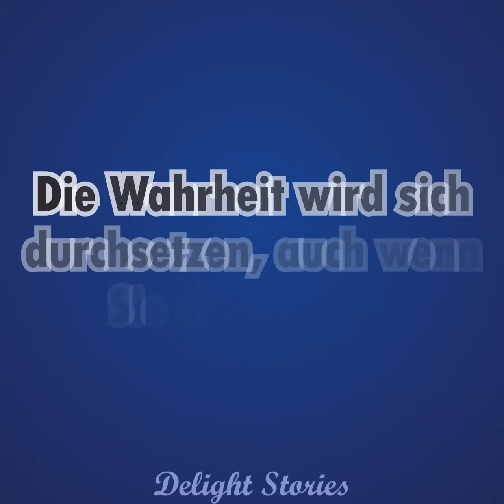Ich gebe vor, schwanger zu sein, um die Ehe meiner Schwester zu retten!